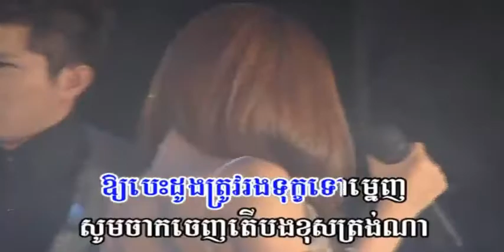សុំប្តូរពាក្យស្នេហ៍ប្រែជាមិត្ត អេឡិច ចន្ទ័ត្រា + មាស សុខសោភា I ភ្លេងសុទ្ធ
សុំប្តូរពាក្យស្នេហ៍ប្រែជាមិត្ត ច្រៀងដោយ អេឡិច ចន្ទ័ត្រា + មាស សុខសោភា RAKSMEY VOL 143